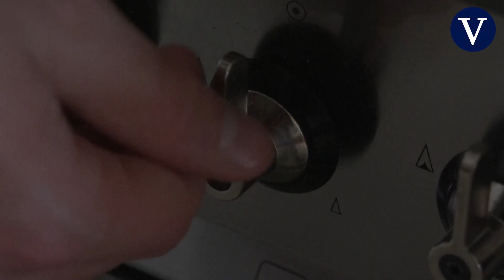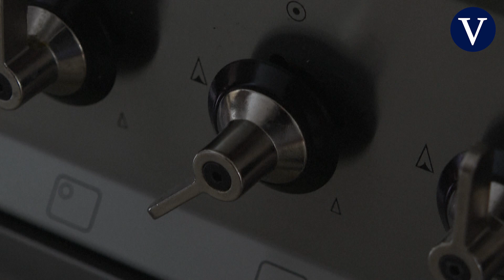Así cambia desde hoy la factura del gas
La factura del gas cambiará a partir de este 1 de octubre. La entrada en vigor de modificaciones en los peajes y en los cargos buscan que el consumo se ajuste más al cliente.

Con los peajes se cubre la llegada del gas a la vivienda, como el transporte, la regasificación, la distribución o el almacenamiento. Con los cargos del sistema se cubren gastos no asociados a la red, como la recuperación del déficit del sistema.

Fuente: AFP